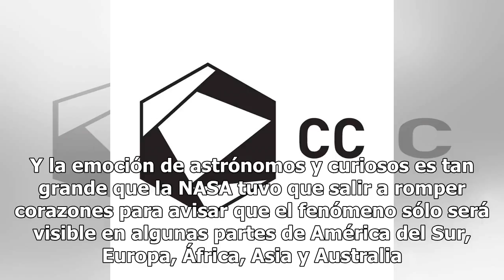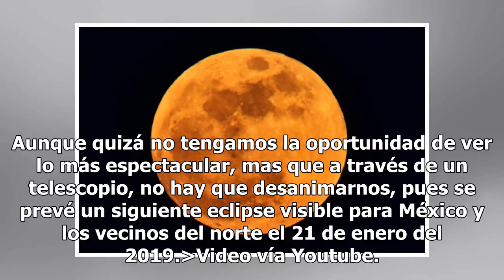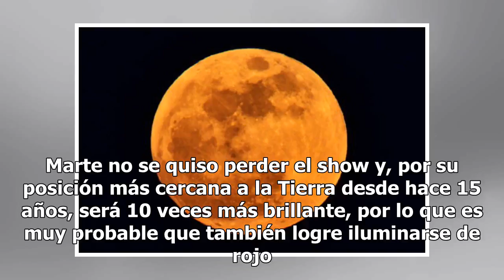La próxima superluna roja también será el eclipse más largo del siglo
El próximo viernes 27 de julio terminará con el eclipse lunar más largo del siglo XXI, y no sólo eso, también se prevé una superluna roja. Y la emoción de astrónomos y curiosos es tan grande que la NASA tuvo que salir a romper corazones para avisar que el fenómeno sólo será visible en algunas partes...